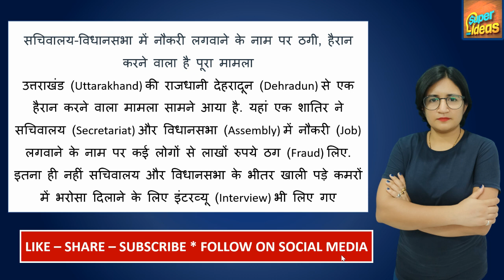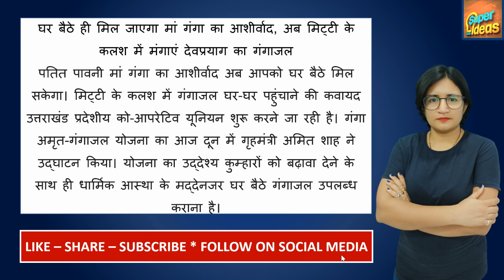🔴 Uttarakhand News : आज 1 नवम्बर 2021 - उत्तराखंड प्रदेश की सभी बड़ी खबरें एक साथ !!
20 november तक बढ़ा LOCKDOWN NEW GUIDELINES : 20 November तक बढ़ा LOCKDOWN NEW GUIDELINES !!

uttarakhand corona news
uttarakhand cm news
uttarakhand covid news
uttarakhand fire news
uttarakhand school news
uttarakhand corona news today
uttarakhand news dehradun
uttarakhand news nainital
अमर उजाला उत्तराखंड न्यूज़ पेपर
uttarakhand news today in english
uttarakhand news lockdown
उत्तराखंड न्यूज़ आज तक
उत्तराखंड न्यूज़, हरिद्वार
uttarakhand news video
उत्तराखंड ताजा समाचार टुडे
उत्तराखंड ताजा समाचार टुडे corona
उत्तराखंड ताजा समाचार टुडे लाइव
उत्तराखंड समाचार वीडियो
uttarakhand dehradun ki khabren
uttarakhand kashipur ki khabren
etv उत्तराखंड लाइव
उत्तराखंड न्यूज़, हरिद्वार
news18 उत्तराखंड
uttarakhand live news channel
uttarakhand live news video
uttarakhand live news aaj tak
uttarakhand live news lockdown
uttarakhand live news hindi mein
uttarakhand live news haldwani
uttarakhand live news in hindi pithoragarh
uttarakhand live news dehradun
uttarakhand live news app
up uttarakhand live news
kashipur uttarakhand live news
amar ujala uttarakhand live news
tv100 uttarakhand live news
rudrapur uttarakhand live news
news state uttarakhand live news
zee uttar pradesh uttarakhand live news
chamoli uttarakhand live news
uttarakhand uttar pradesh live news
uttarakhand pauri garhwal live news in hindi
uttarakhand dehradun live news
uttarakhand lockdown live news
uttarakhand corona live news
uttarakhand haldwani live news
uttarakhand glacier live news
uttarakhand chamoli live news
uttarakhand roorkee live news
uttarakhand haridwar live news
उत्तराखंड समाचार
उत्तराखंड समाचार लाइव
उत्तराखंड समाचार वीडियो
उत्तराखंड समाचार वीडियो में
उत्तराखंड समाचार आज
उत्तराखंड समाचार today
उत्तराखंड समाचार लाइव वीडियो
उत्तराखंड समाचार ताजा
उत्तराखंड समाचार नैनीताल
उत्तराखंड समाचार न्यूज़
uttarakhand शिक्षा समाचार
रोजगार समाचार uttarakhand
दैनिक जागरण समाचार uttarakhand
दैनिक जागरण उत्तराखंड समाचार
अमर उजाला, देहरादून उत्तराखण्ड
उत्तराखंड ताजा समाचार मुख्यमंत्री
उत्तराखंड न्यूज़ आज तक टुडे
उत्तराखंड ताजा समाचार अमर उजाला
उत्तराखंड ताजा समाचार टुडे lockdown
uttarakhand state
uttarakhand weather
uttarakhand news
uttarakhand food
uttarakhand cities
uttarakhand government
uttarakhand in hindi
uttarakhand news
uttarakhand e pass
uttarakhand cm
uttarakhand tourism
uttarakhand map
uttarakhand lockdown
uttarakhand flood
uttarakhand open university
uttarakhand power corporation limited
uttarakhand corona cases
bhulekh uttarakhand
epass uttarakhand
auli uttarakhand
ifms uttarakhand
places to visit in uttarakhand
nit uttarakhand
weather dehradun uttarakhand
uttarakhand news
uttarakhand tourism
uttarakhand food
uttarakhand cities
uttarakhand state
uttarakhand map
haridwar news
mussoorie news
rishikesh news
pithoragarh news
uttarakhand weather update
uttarakhand weather news
uttarakhand guidelines
uttarakahand chaar dham yatra